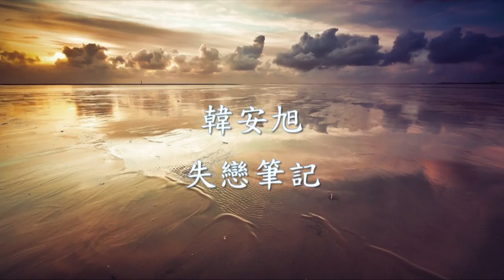韓安旭 - 失戀筆記.mp4